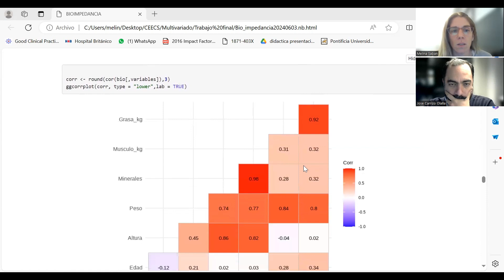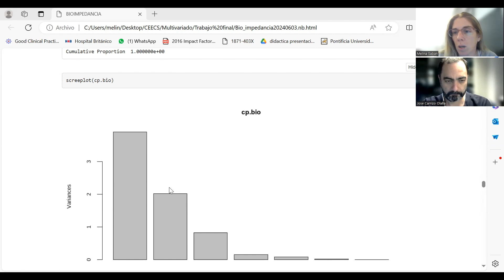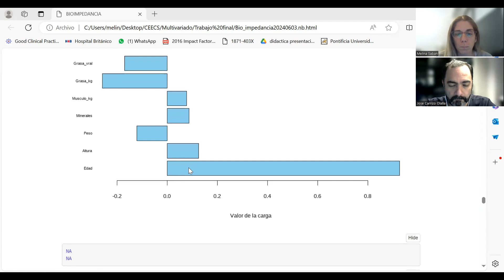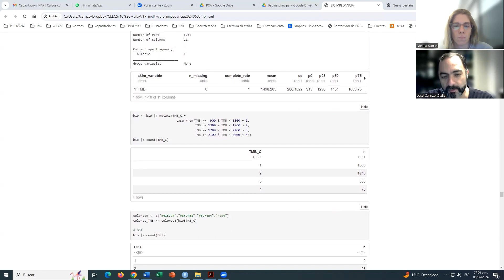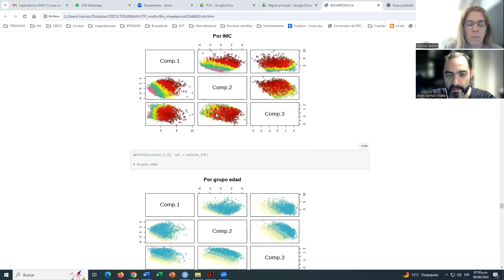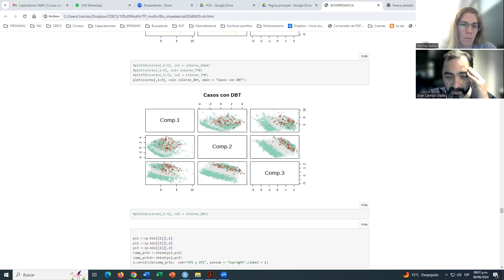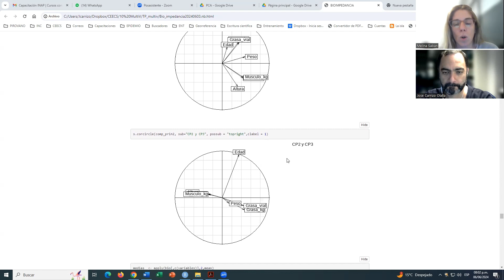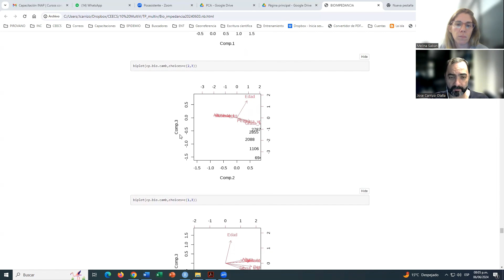3 ACP Desarrollo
Análisis de Componentes Principales (PCA) aplicado a Mediciones de Bioimpedancias, por José Carrizo Olalla  y Melina Sabán.